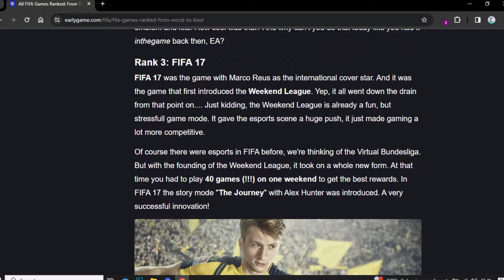APAKAH FIFA 17 ADALAH GAME FIFA TERBAIK?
Game ini dirilis sudah sangat lampau dan sampai saat ini masih banyak yang berpendapat bahwa FIFA 17 adalah game FIFA terbaik.